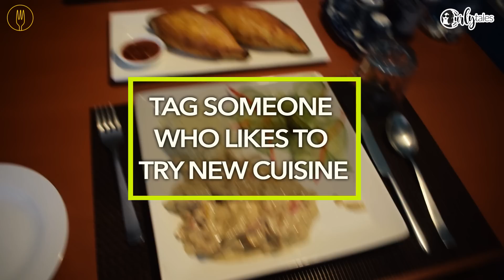Authentic Russian Food At Winter Palace In Chennai | Curly Tales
Head over to Chennai’s only Russian restaurant located inside the Russian Centre of Science and Culture to find the staple food of Russia. The restaurant features delicate lace-like bordering through the periphery of the walls much inspired by the architecture of the Winter Palace of Russia that was home to the Russian emperors in St. Petersburg.

Address: Russian Cultural Centre, 74, Kasthuri Ranga Rd, Alwarpet, Chennai, Tamil Nadu 600018